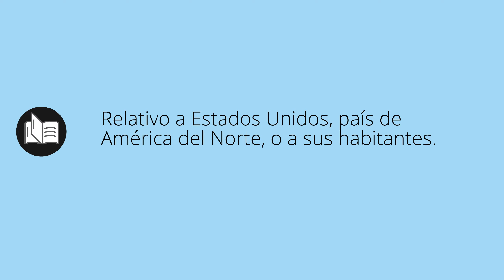Que significa AMERICANO • americano SIGNIFICADO • americano DEFINICIÓN • Que es AMERICANO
Que significa americano en español. Cual es el significado y definicion de americano. que es americano. americano definiicon en español. Todos los significados y definiciones del diccionario español.

Diccionario de la RAE (Kindle):
Diccionario de la RAE (Tapa dura):
Diccionario de primaria VOX:
Diccionario Esencial de la Lengua Española:
Diccionario Cambridge Español - Inglés: